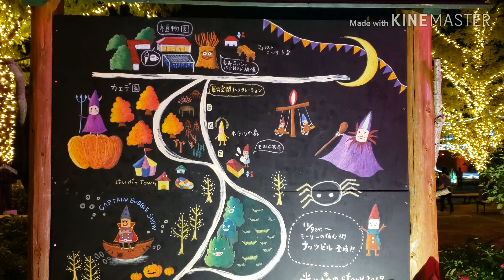Anything goes Autumn.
Filmed in the first week of November.
The peak of autumn: Last week of November.